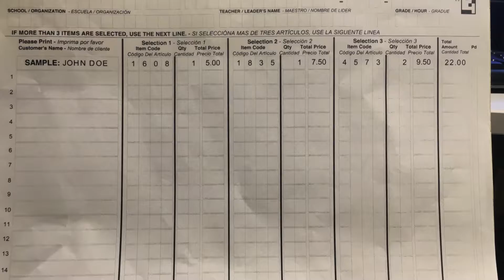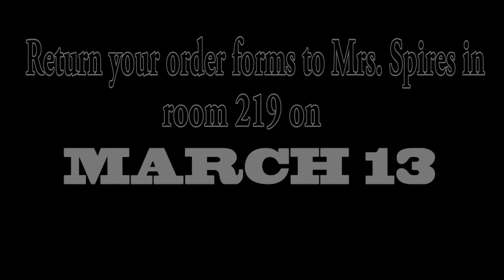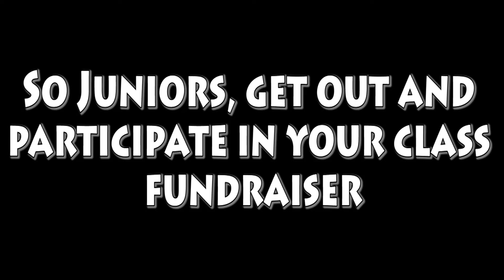Junior class fundraiaser